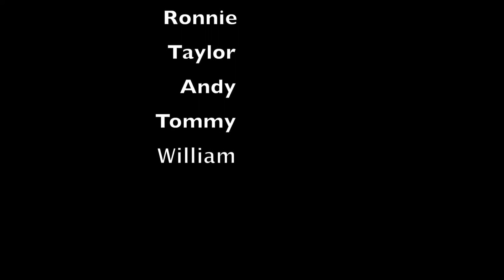Ronnie and Taylor learn Basketball- Film fest candidate 2017